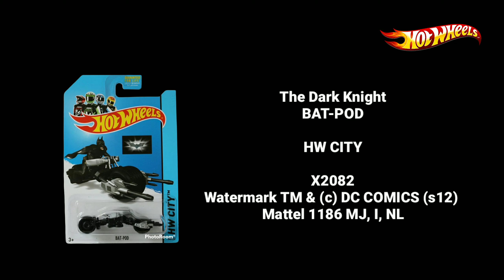Royaje Hotwheels - Batman The Dark Knight 2008 Batpod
Terima Kasih telah "klik" video ini.

Dengan mengsubscribe Anda tidak akan ketinggalan info dari channel ini, dan akan diberitahukan oleh Youtube apabila ada uploadan terbaru.

Biasakan Nonton sampai habis dan jangan di skip supaya tidak ada yang terlewat mengenai informasi yang ada di Video ini.

Silahkan komen dibawah, apabila ada pertanyaan, saran dan kritik.

Terima Kasih

"Hotwheels Batman - The Dark Knight 2008 Batpod"